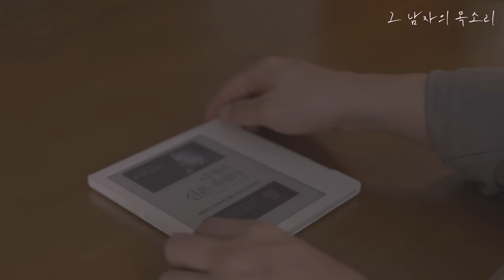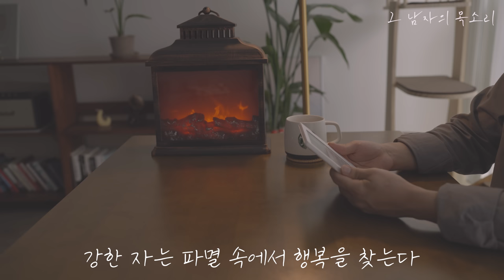[니체의 인생 조언] 차라투스트라는 이렇게 말했다, 신은 죽었다ㅣ잠잘 때 듣는 명상 명언 모음, 오디오북ㅣ책 읽어주는 남자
01:47 사랑을 위하여
07:05 꿈
11:40 차라투스트라는 이렇게 말했다
33:53 커다란 심점 속에
37:02 죽음에 대한 생각
40:50 행복한 자의 위험
42:35 삶이란 무엇인가
44:04 좋은 친구가 좋은 여자를 얻는다
46:37 강한 자는 파멸 속에서 행복을 찾는다

제목 : 니체의 신은 죽었다
저자 : 니체, 하이데거
옮김 : 강윤철
출판 : 스타북스

이 콘텐츠는 스타북스 출판사로부터 도서 이용 허가를 받았습니다.

방황하고 아파하는 젊은 지성의 아포리즘!!
니체가 피를 토하며 외쳤던 살아있는 철학을 만나다

“나는 신을 찾는다, 나는 신을 찾는다, 그러나 신은 죽었다.”

21세기의 과학기술이 생명합성, DNA조작, 시험관아기탄생, 인간복제까지 하면서 기존의 가치관은 깡그리 말살되고, 머지않아 그리스 신화 속에 등장하는 반은 사람이고 받은 짐승인 반인반수의 동물이 인간의 손으로 만들어질 날도 멀지 않았다. 그렇다면, 신은 지금도 존재하는가? 이제 신은 무엇을 할 것인가? 우리 앞에 다가올 두렵고 암울한 미래에는 인간이 신에게 명령할 것이다. 이러한 현실을 예측이나 하듯이 니체는 이미 ‘신은 죽었다’고 외쳤다.

이 책의 1ㆍ2부는 니체사상의 근본인 니힐리즘과 형이상학을 중심으로 엮었으며, 3부는 독일의 저명한 사상가이자 철학교수인 하이데거의 ‘신은 죽었다’라는 주제로 대학에서 강의한 내용을 논문형식으로 발표한 글이다. 니체철학의 최고 권위자인 하이데거는 이 글에서 사색을 통한 서양철학과 서구적 형이상학의 완성이라는 니체철학의 진수를 보여주고 있다.

니체는 독일의 레켄에서 출생. 아버지는 목사였으며, 본과 라이프찌히의 두 대학에서 문헌학을 연구하고, 그리스정신에 매혹되었으며, 쇼펜하우어의 의지의 철학에 감화를 받았고 바그너에 심취했다. 『비극의 탄생』에서 생의 환희와 염세, 긍정과 부정 등을 예술적 형이상학으로 고찰했는데, 『반시대적 고찰』에서 유럽문화에 대한 회의를 표명하고, 위대한 창조자인 천재를 문화의 이상으로 하였으며, 이 사상은 『인간적, 너무나 인간적인 것』에서 더 한층 명백해졌으니, 과거의 이상을 모두 이상으로 보고 새로운 이상에의 가치전환을 시도했다. 고독에 침잠하기를 좋아한 니체는 이 저서로 말미암아 바그너와도 헤어져 저작에 전념하여, 『여명』, 『즐거운 학문』에 이어 『짜라투스트라는 이렇게 말했다』를 펴냈는데 ‘신은 죽었다’고 함으로써 신의 사망에서 지상의 의의를 말하고, 영원회귀에 의하여 긍정적인 생의 최고 형식을 보임은 물론 초인의 이상을 설파했다.

니체가 ‘신은 죽었다’고 하는 것은 첫째, 기독교적 신적 존재가 소멸하였다는 의미로 이해할 수 있다고 본다. 그래서 〈인간적인 너무 인간적인 삶〉의 입장 즉 그는 철저한 현실주의를 옹호한 철학자라고 하겠다. 그런데 현실계의 초감성적인 근거인 신이 죽었다면 인간은 자기를 떠받치고 이끌어 줄 아무 것도 바랄 수 없게 된다. 따라서 니체가 말한 신이 죽었다는 의미는 둘째로 허무가 세계를 휩쓸고 있다고 알린 말이 된다. 그러나 여기에서 거론되고 있는 허무주의란 한 개인을 직시하는 것이 아니라 모든 민족들의 역사적 운명 가운데에서 일어나는 움직임을 직시한 것이라 하겠다. 셋째, 니체가 단순한 무신론을 설교한 것이 아니라 삶의 풍부한 창조를 누릴 것을 주장한 것으로 보아야 한다. 인간이 참된 창조자가 되기 위해서 신이 존재하지 말아야 하는 것이다. 그리고 신이 없는 세계에서 인간의 삶을 상대적 부정으로가 아니라 절대적 부정으로 가능케 한 것이 초인이 되는 길이며 또 그렇게 하는 사람을 곧 초인이라 할 수 있다.